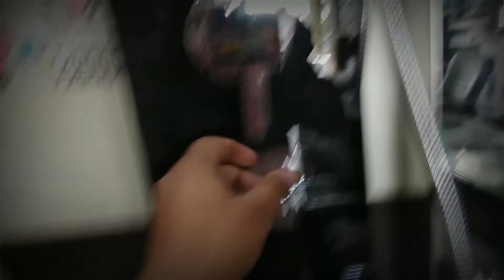Jaquar shower panel infinity black panther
Jaquar bathroom accessories shower panel infinity black panther

Shop Adress
SCO NO 96 A DEE ESS ESTATE DHAKOLI ZIRAKPUR old ambala Road near Railway fatak distic SAS NAGAR MOHALI PUNJAB

Online order purchase